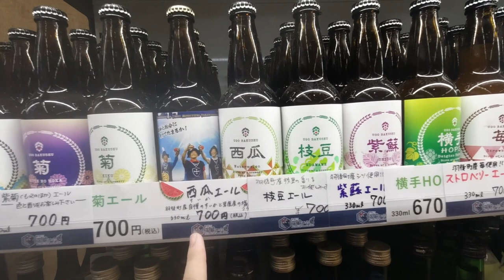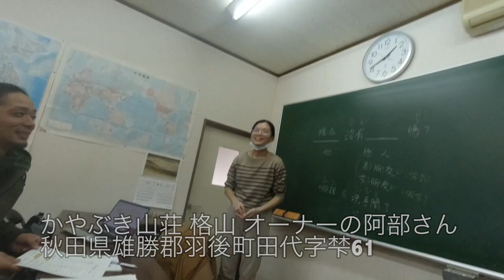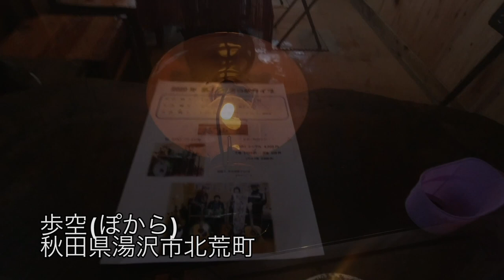秋田上陸！🇯🇵秋田県羽後町、湯沢旅行。道の駅うご端縫いの郷（羽後麦酒）、書店ミケーネ、学習塾ガロア、湯沢市の歩空「喫茶店」、400年の歴史を持つ木村酒造で福小町で酒蔵見学、JR湯沢駅近くの居酒屋「慶」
1. 道の駅うご端縫いの郷
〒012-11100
📍秋田県雄勝郡羽後町南西馬音内313-4

【秋田県公式】#07 秋田の魅力まるごとPR動画〜農家民宿起業者インタビュー2〜
羽後麦酒
うごまち未来の学校×HOPPIN' GARAGE「おむすびエール」お披露目ツアー 告知動画